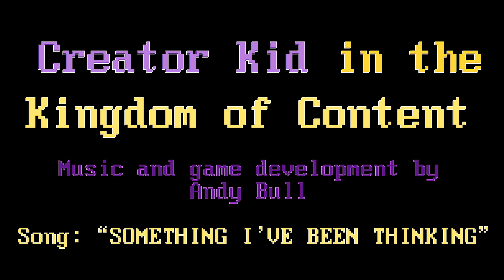Andy Bull "Something I've Been Thinking" (Offical Video)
"Something I've Been Thinking" by Andy Bull

Video written, directed and animated by Andy Bull
Song written, produced and arranged by Andy Bull

Vocals and instruments - Andy Bull
Bass guitar - Alex Bennison

Mixing- Matt Neighbour
Mastering- Brian Lucey

Copyright Andy Bull 2022